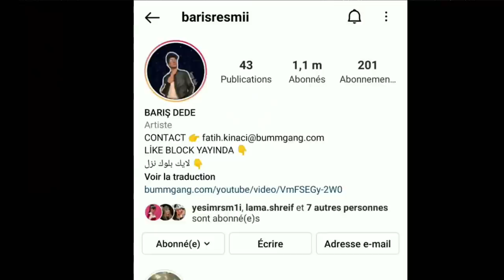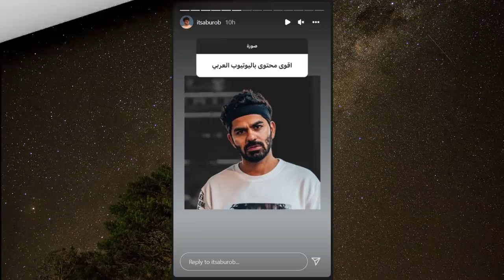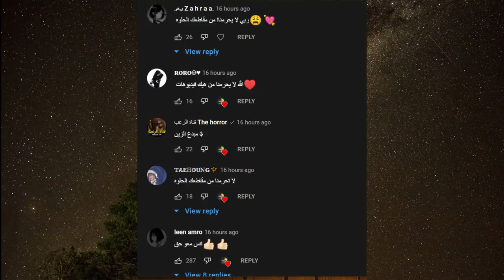فضيحة قمر الطائي واحمد ابو الرب يسب خطيبته صبا وبيسان اسماعيل تعود لجواني وترقص مع باريش دادا !؟؟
اصالة المالح
Music anasala
Alwan tube
Related
مملكة القصص
Related
Mo Vlogs
Ahmad Aburob
هلكني المرض !!
جول مان
اغنية طول ما احنا سوا //اصالة :انس
Eman Jaf
❤💙اصالة مالح - طول ما احنا سوا
GreenMoon